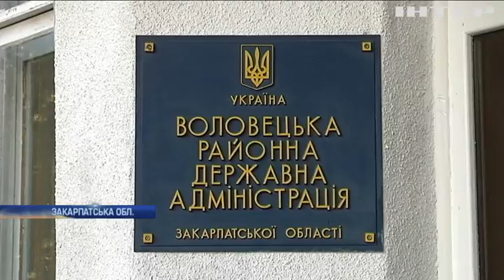На Закарпатті освітянам і медикам не виплачують зарплатню